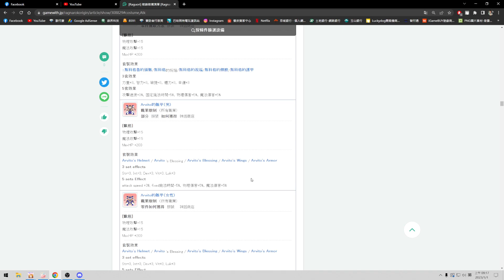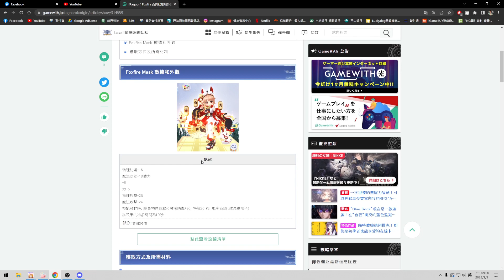RO愛如初見｜這期祈願必須抽!!! 官方良心發現? 與日服素質比較 背飾居然還被改強? 【修分靈】